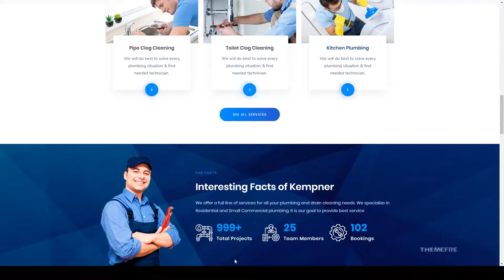Kempner - Plumber WordPress Theme 6 plumber Arisa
Compatible With Elementor, Bootstrap 4.x, Bootstrap 3.x

 Framework Unyson

 Layout Responsive

 Tags agency, business, cleaning, handy man, plumber, responsive